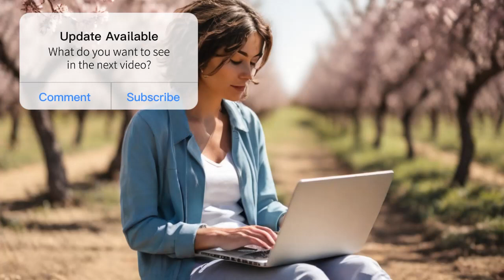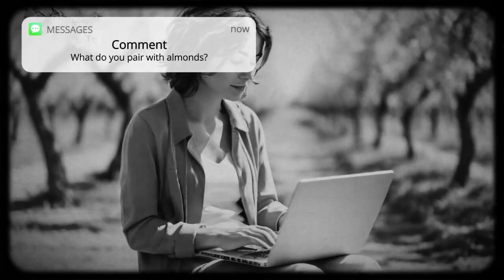National Almond Day Lofi: Chill Music for Productivity & Study | 50-Minute Session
Join us in celebrating National Almond Day with chill lofi music on Techtonic Grooves' channel.